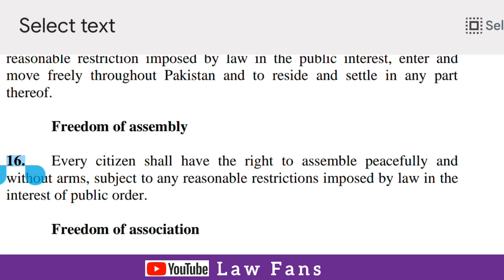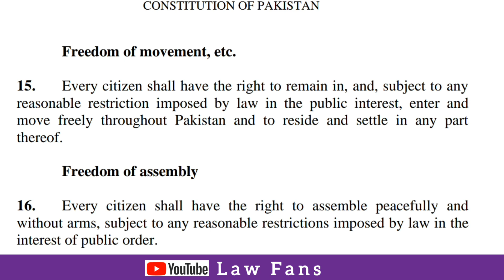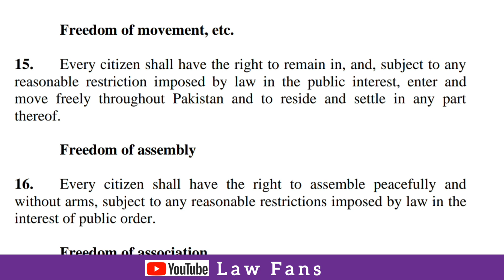Article 15 of Fundamental Rights of Pakistan Constitution Freedom of Assembly || Law Fans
This is the video lecture of Article 15 of the Islamic Republic of Pakistan.
15 Freedom of movement, etc.
Every citizen shall have the right to remain in, and, subject to any
reasonable restriction imposed by law in the public interest, enter and
move freely throughout Pakistan and to reside and settle in any part
thereof.